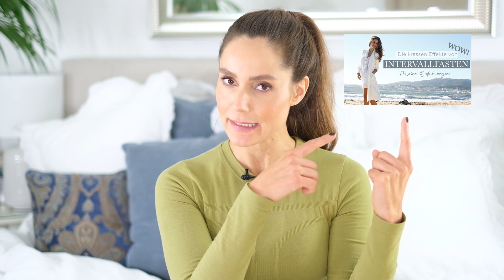Meine Abnehm-Geheimnisse | Für immer schlank, gesund und fit werden | Sheila Gomez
Hier findet ihr meine Amazon-Shoppingliste❤️ mit all meinen Lieblingssachen*:

Teilt dieses Video gern mit allen, denen die Tipps weiterhelfen könnten ❤️.

als erstes das Wichtigste vorab: Ich wünsche euch ein frohes, neues Jahr 2021… bleibt gesund und munter. Ich verspreche Euch, dass ich mein Bestes geben werde, um Euer Jahr noch ein wenig mehr zu versüßen.
Und zum Jahresanfang gibt es ein Thema, das sich viele von Euch gewünscht haben und das super in diese Zeit passt: Heute gibt es nämlich ein Video, in dem ich euch meine besten Abnehm-Tipps geben werde. Ich habe dieses Video „Ultimativer Abnehm-Guide“ genannt, weil es das Thema „Abnehmen“ ganzheitlich betrachtet. Dieses Video soll euch u.a.
dabei unterstützen euch von einer „Diät-Mentalität“ lösen zu können und dauerhaft einen für euch gesunden Lifestyle zu finden, der euch happy macht und mit dem ihr natürlich auch euer Wunschgewicht halten werdet, ohne diesen lästigen JOJO-Effekt zu bekommen.
Leider werden bei dem Thema Abnehmen häufig wichtige Faktoren vergessen und es geht in der Regel ausschließlich um die Ernährung und um das Thema „Sport“. Keine Frage… das sind zwei wichtige Grundpfeiler für ein gesundes und fittes Leben, aber zum Thema erfolgreiches Abnehmen gehört noch sooo viel mehr. Wenn wir diese Dinge aber nicht wissen bzw. nicht berücksichtigen, kann das der Grund sein, warum wir zum einen Probleme haben abzunehmen und zum anderen es manchmal nicht durchhalten können und wenn es doch mal mit der Abnahme geklappt hat, unser Gewicht langfristig nicht halten können.
Dieses Video ist darauf ausgerichtet, dass ihr langfristig euren Wunschkörper bekommt und nicht schon in der zweiten oder dritten Januar Woche alles wieder hinschmeißt.
Ich teile diese Tipps mit euch, weil ich selbst dafür viele Jahre gebraucht habe, um all das für mich und meinen Körper herauszufinden und ich die Hoffnung habe, dem ein oder anderen damit einen langen „Experimentier-Weg“ ersparen zu können.

Nachdem ihr euch das Video angeschaut habt, werdet ihr auf jeden Fall einen Leitfaden haben, wie ihr effektiv, dauerhaft und gesund abnehmen könnt. Du wirst einen kompletten Rundum-Überlick erhalten mit allen wichtigen Bereichen, die dir helfen werden deinen Traumkörper und dein Wunschgewicht zu erreichen, zu halten und vor allem gut zu dir und deinem Körper zu sein.
Zum einen ist mir es mir wichtig, dass ihr eure Ziele zeitnah erreicht, allerdings auf keinen Fall zu schnell und mit irgendwelchen Crash-Diäten. Die machen eure Psyche und euren Körper nämlich nur kaputt und lassen euch letztendlich schlecht fühlen. Ihr habt nur einen Körper, behandelt ihn gut, wie ein kleines Heiligtum, wie euren eigenen kleinen Tempel. Denn unsere Seele soll ja Lust haben in unserem Körper zu wohnen.

Eure Sheila😘

00:00 Einleitung
7:11 Wichtige Hinweise
9:52 Generelle / Grundlegende Tipps
16:36 Mindset
33:09 Ernährung
56:47 Bewegung und Sport
1:02:53 Herausforderungen
1:07:55 Allgemeine Tipps
1:12:51 Schluss

Links zu hilfreichen Produkten beim Abnehmen*:

Ich höre in meinem Alltag viele Hörbücher, um mehr über meinen Körper zu lernen. Ich habe mir dafür ein Abo bei Audible geholt, dass ich aber jederzeit kündigen könnten, verlinke euch hier mal ein paar der derzeitigen Angebote:
1*: Ihr würdet 3 Monate zum halben Preis mit 3 Hörbüchern eurer Wahl und Audible Original Podcasts erhalten:

Mein Lieblingstee (4er Packung)*
Food-Prep:
Thermobehälter 1*
Thermobehälter 2*
Faltbare Frischhalteboxen* (die haben unterschiedliche Farben)